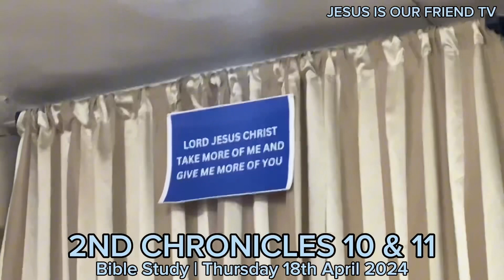2ND CHRONICLES 10 AND 11 | BIBLE STUDY